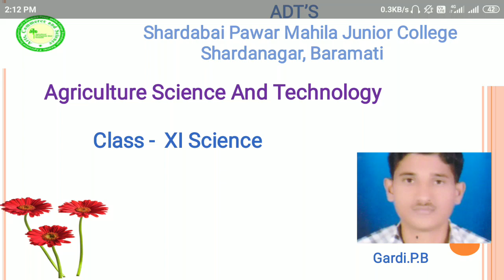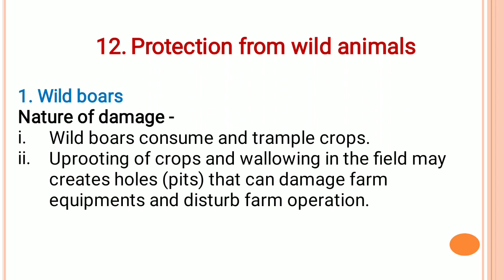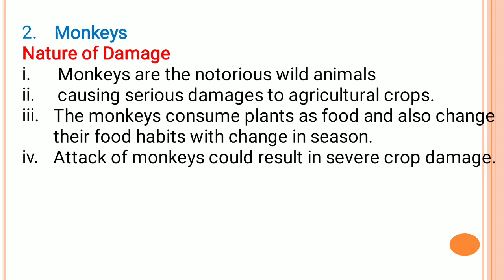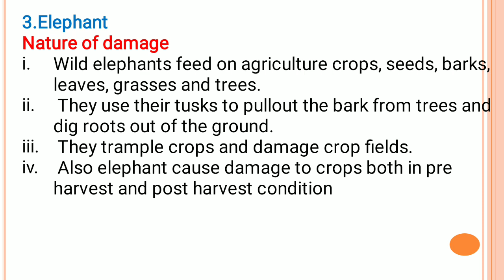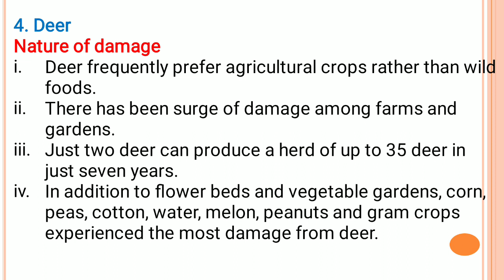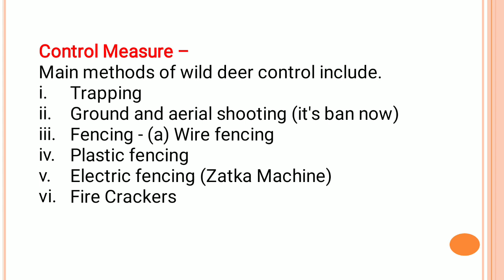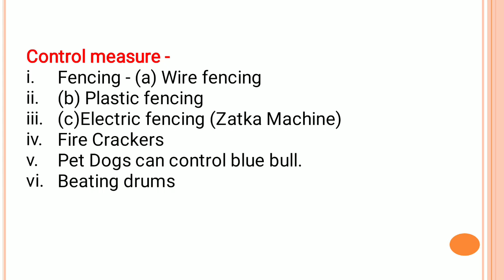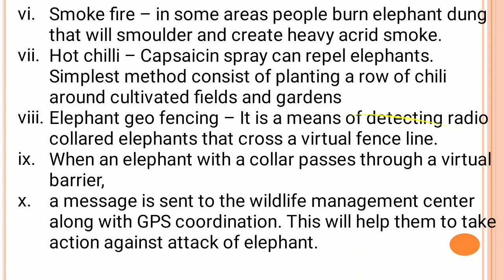AST XI-Protection from wild animals.